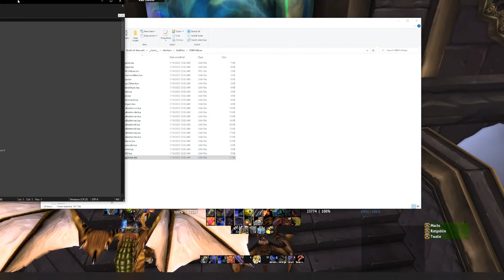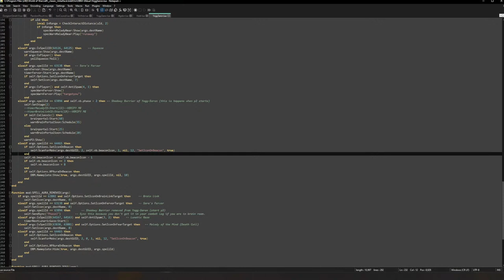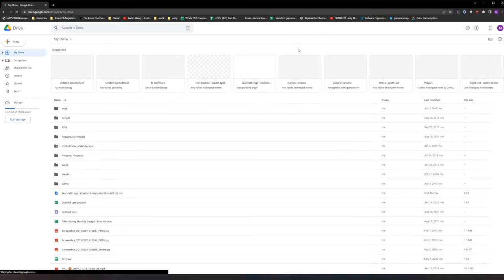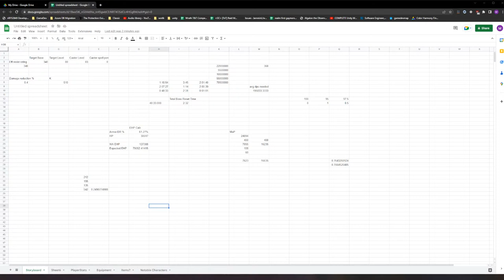[Get Carried] Prot War PoV - Ulduar Hard Mode Full Clear